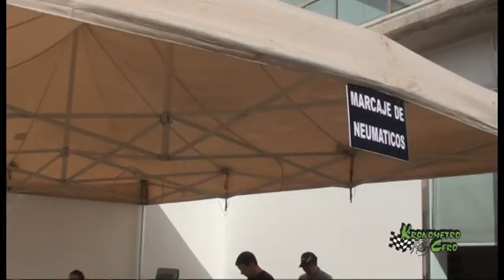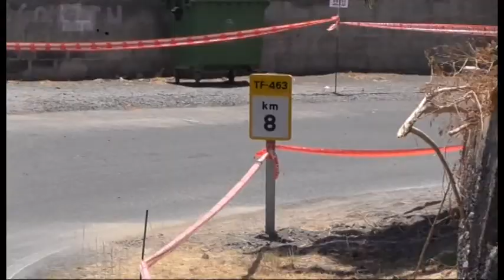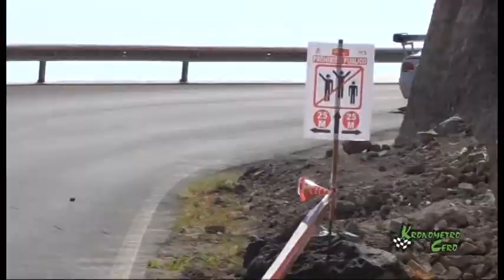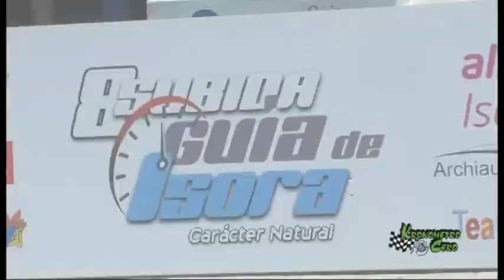8º SUBIDA GUIA ISORA 2017 Kronometro cero